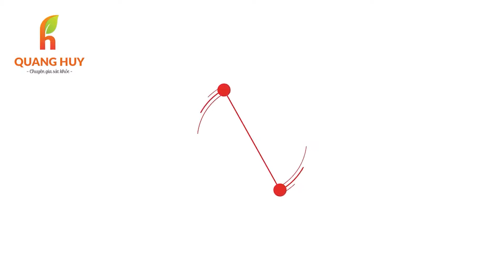Chơi thể thao có NÊN SỬ DỤNG GHẾ MASSAGE?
Cập nhật kiến ​​thức sức khỏe và thông tin về ghế massage Fuji Luxury độc quyền tại: ➨ THEO DÕI KÊNH Chu Quang Huy: https: // ... ➨ ĐĂNG KÝ CHU QUANG HUY NHẬN NHIỀU VIDEO MỚI VỀ KIẾN THỨC SỨC KHỎI NHÉ! Bạn hãy xem thêm các video danh sách cần thiết cho bạn và bình luận những điều bạn thấy hay để chia sẻ và giúp đỡ được nhiều người hơn nhé !!! Trang web Trang fanpage: https: // ... Trụ sở Phú Thọ • Địa chỉ: 1169 đại lộ Hùng Vương, Tiên Cát, Việt Trì • Địa chỉ: Showroom Toyota Phú Thọ • Hotline: - 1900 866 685 Trụ sở Vĩnh Phúc • Địa chỉ: 307 đường Mê Linh, Liên Bảo, TP Vĩnh Yên • Hotline: - 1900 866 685 Trụ sở Yên Bái • Địa chỉ: 541 đường Điện Biên, TP Yên Bái, tỉnh Yên Bái • Hotline: - 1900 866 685 Chi nhánh Sơn Tây •Địa chỉ : 248 Chùa Thông, Thị Xã Sơn Tây, TP Hà Nội •Hotline: điều trị cong vẹo cột sống chu quang huy chuyên gia sức khỏe chu quang huy chuyên gia sức khoẻ thoát vị đĩa đệm